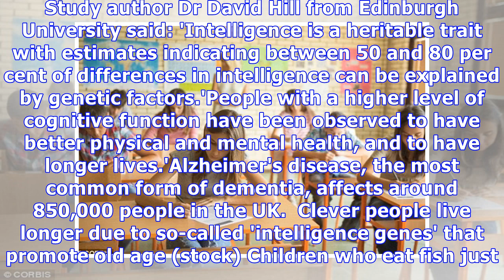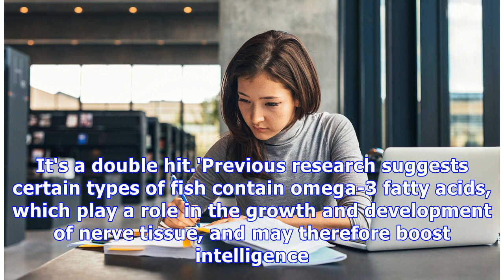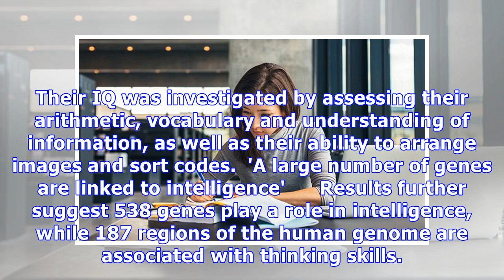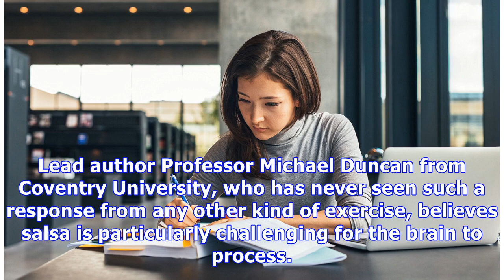Clever people live longer as 'intelligence genes' that promote old age